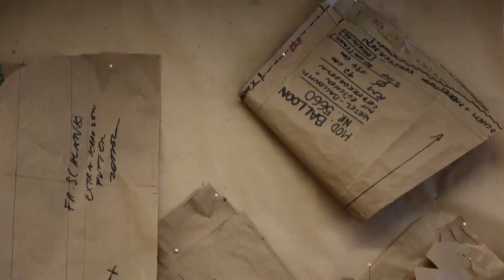LISKA Made to Measure.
The Story of LISKA Made To Measure
Design by LISKA chief designerThomas Kirchgrabner
Guest Performer Isabella Klausnitzer
Video Directed by Christoph Kuschnig